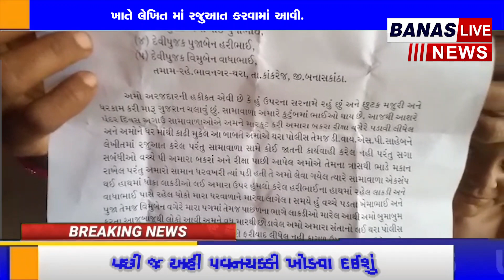કાંકરેજ તાલુકા ના થરા (ભાવનગર) ની મહિલા એ સાસરિયા પક્ષ વિરોધ નાયબ પોલીસ BANAS LIVE NEWS